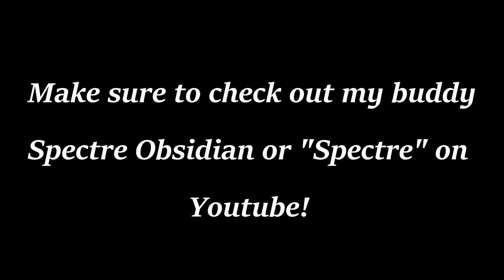Let's Go to Prison - Phasmophobia W/ the Bois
Me and the Bois go and take a look at the new Prison map in Phasmophobia!